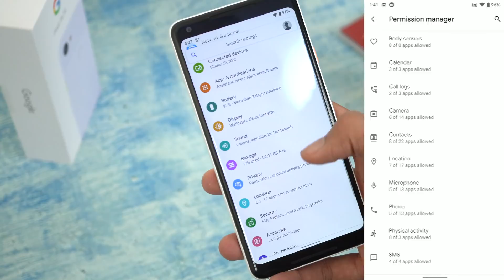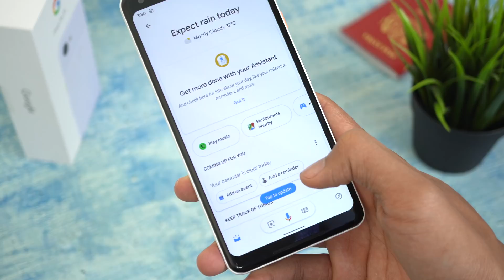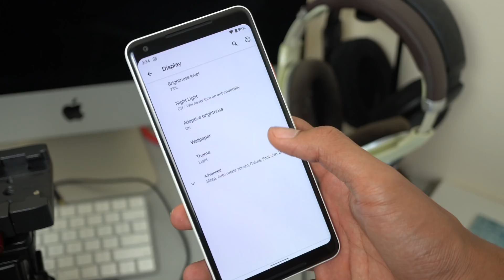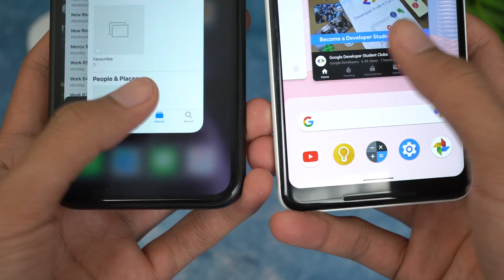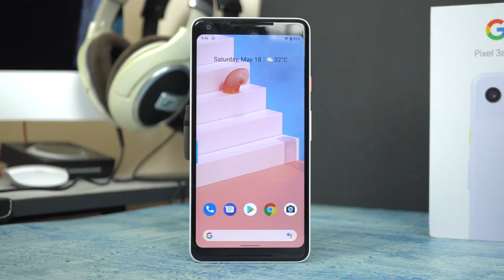Rahsia Disebalik Android Q ! - Apa Ni Google ?!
Kali ni aku nak bercerita tentang feature baru dalam android q tetapi ada jugak aku tinggalkan mcm live caption sebab aku pasti ramai yang tak kesah sangat.

Apa pendapat korang dengan Android Q, perubahan yang besar korang perlu dapat atau okay je dengan android sekrang?